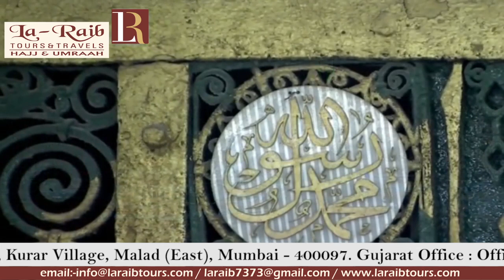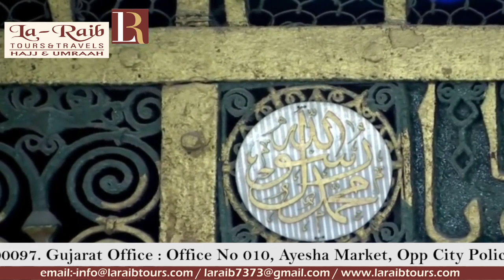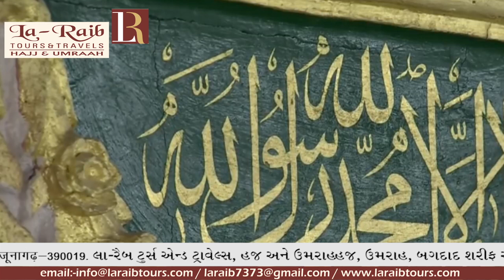2nd Ramadan 1440 Madeenah 'Isha Adhaan Sheikh Muhammad Qassas